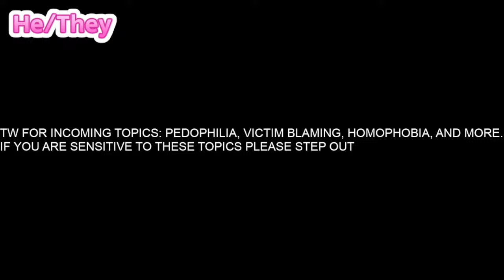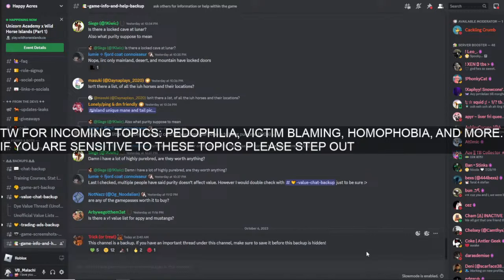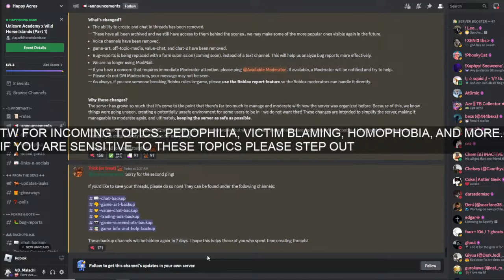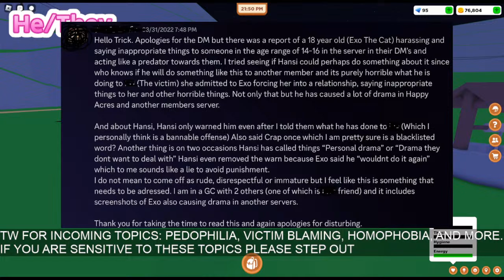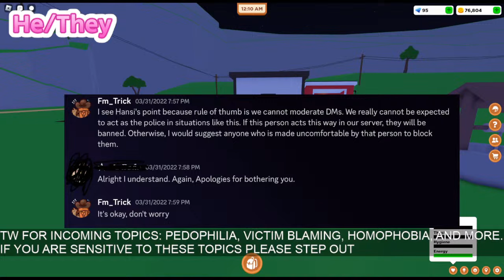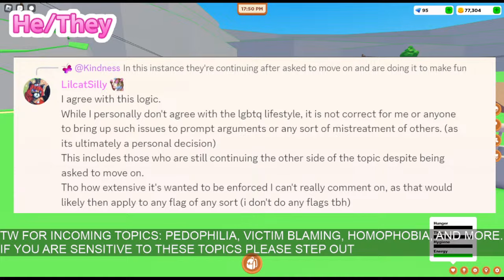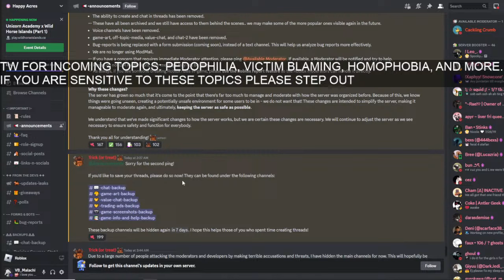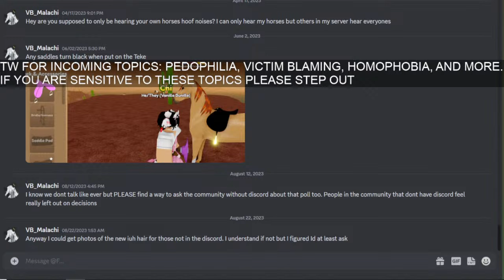This is a Mess | The Downfall of WILD HORSE ISLANDS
Thumbnail By: ChefIce

~ Schedule ~

Commands in Chat:
!Profile - Link To My Roblox Profile
!WhoAmI - Short Summary About Me